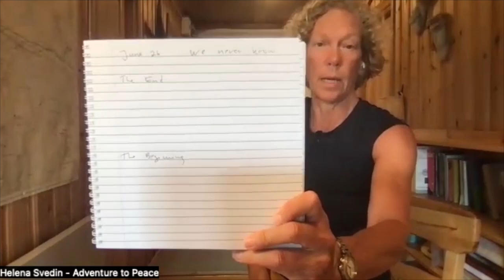Body/Mind Fitness with Helena - June 26 2024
Energize your body and prepare your mind to face challenges from the comfort of your home! Have fun practicing mindfulness and movement for a better body-mind connection. Join Helena as she leads us in our Wednesday Wellness Journey!